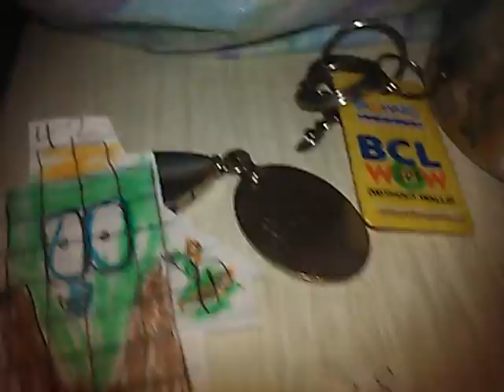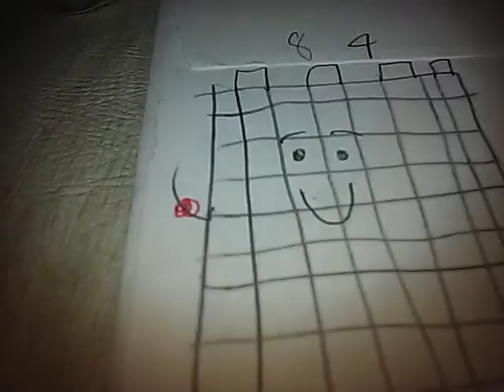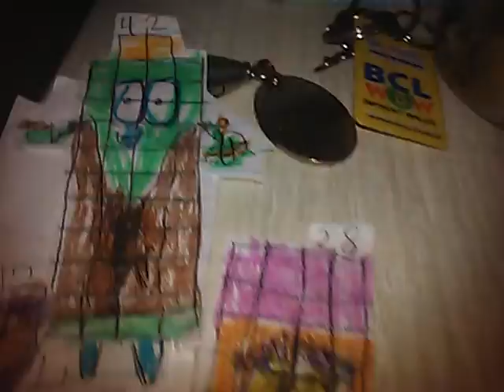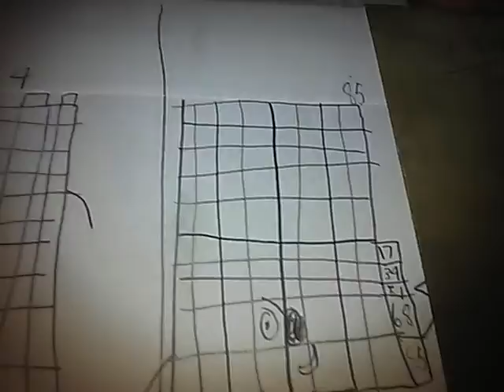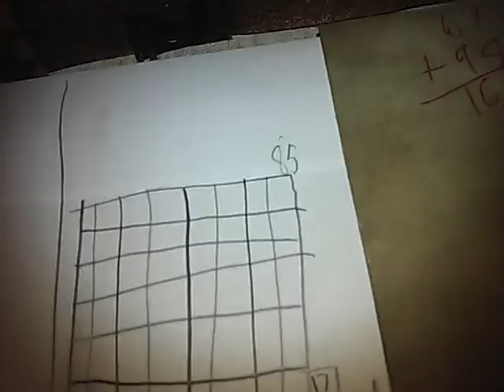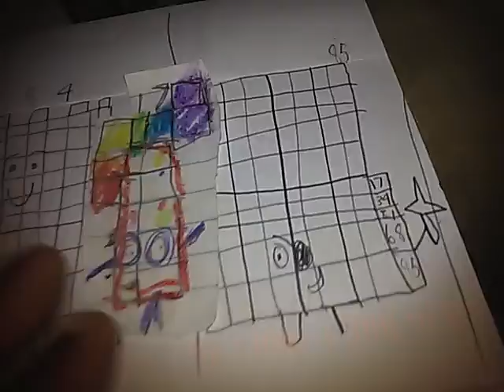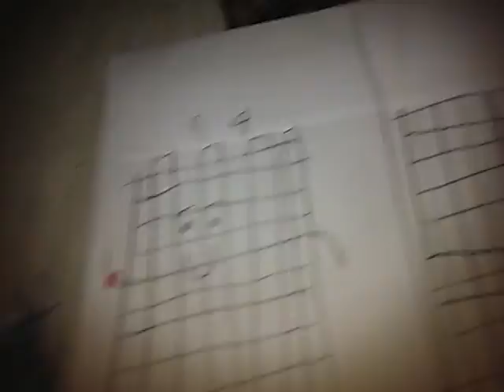Numberblocks: Eighty-four & Eighty-five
Eighty-four:
- Wants people to smile!

Eighty-five:
- Pirate who sailed the Sea
(5*17)